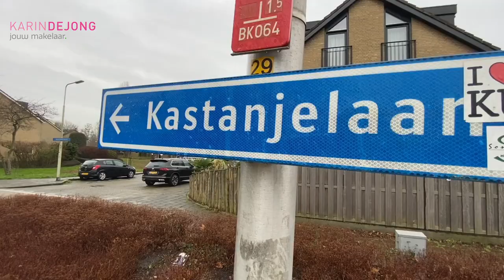Kastanjelaan 7 Bleiswijk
Instapklare eengezinswoning te koop: Kastanjelaan 7 te Bleiswijk